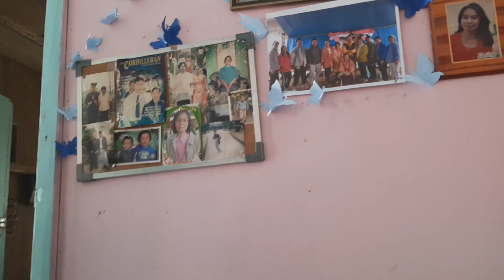lolas first death anniversary simple celebration